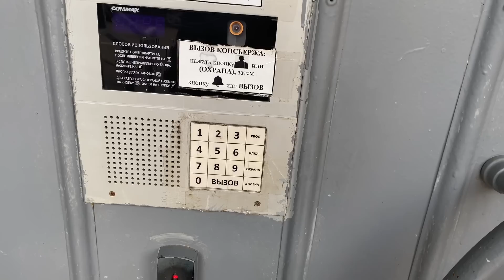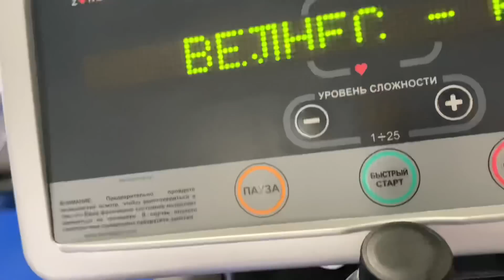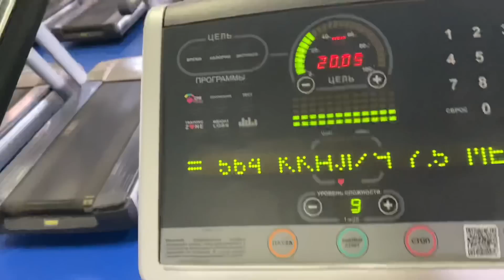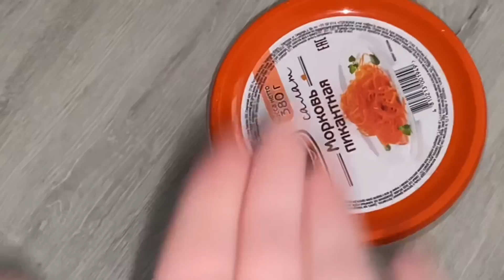*день из жизни* много меня и мало спорта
привет, рада видеть тебя на моем канале

evacherevichka ☺️